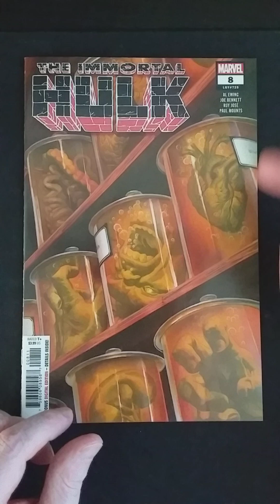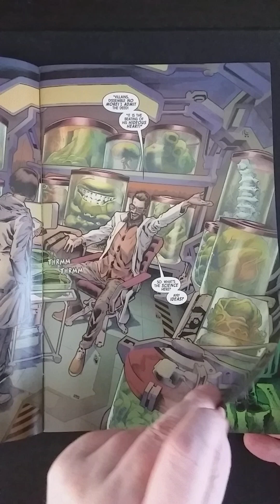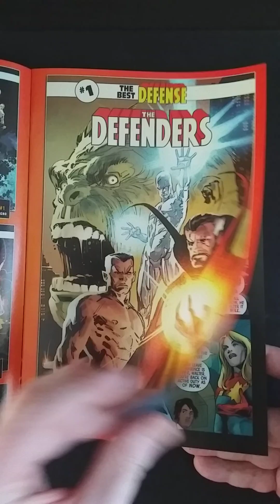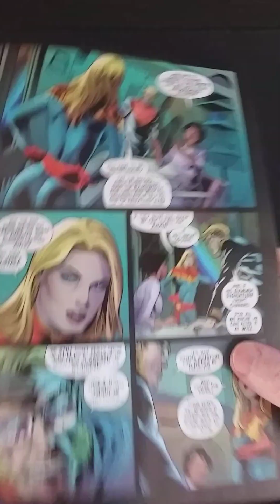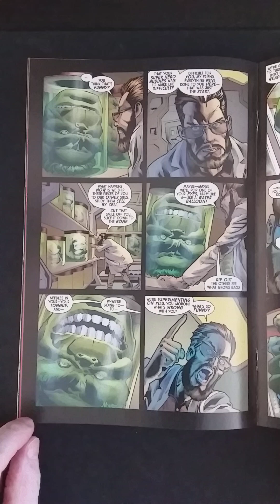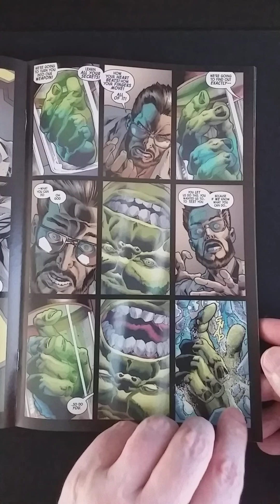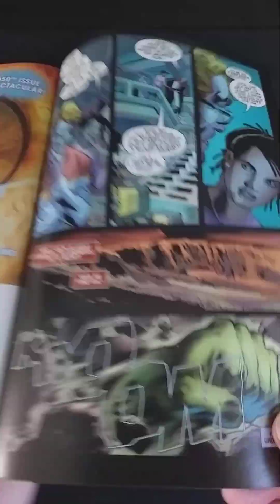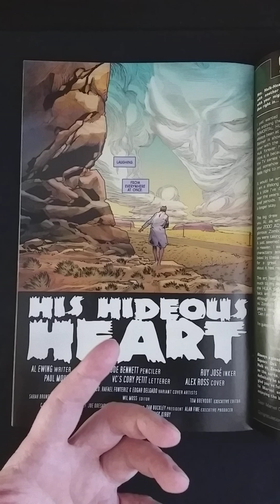IMMORTAL HULK #8 REVIEW. Shut up, Captain Marvel. Nobody likes you.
Written by Al Ewing. Art by Joe Bennett. Cover by Alex Ross. Bruce Banner is dead. His corpse has been dissected, his organs catalogued, and his inner workings are being studied by the scientists of Shadow Base. Bruce Banner is no longer a threat. That just leaves the IMMORTAL HULK.